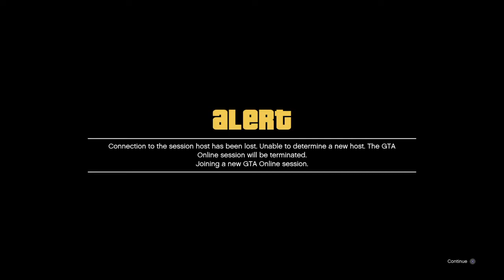Grand Theft Auto Online guy hits me offline